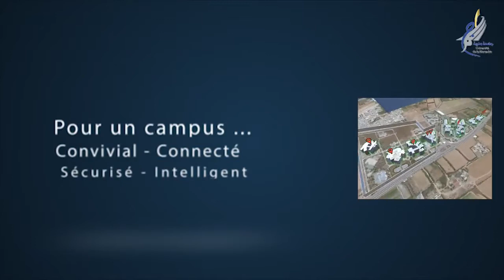Une Université ouverte sur son environnement et rayonnante sur le plan national et international.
Vers une dynamique d'innovation et de créativité.
Co-construire, Consolider, Alléger les inerties, faire Evoluer